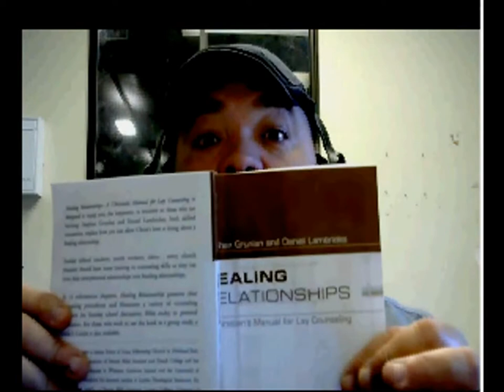Born again revival lesson 1 THe church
Marcus Noble, Minister of the Gospel for L4J Bible Study Ministry presents a deep look at the church and who is it? The priesthood of the believer is referenced and the need for every member to be exercising their God given gifts to benefit the body or Church!